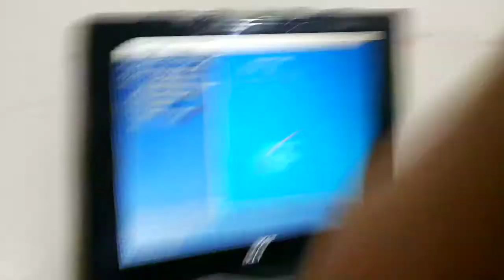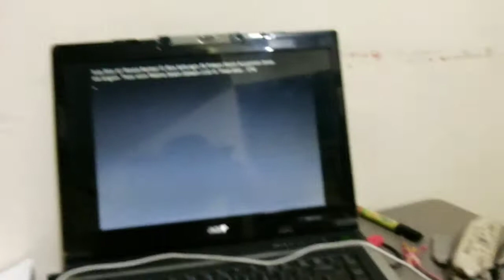Dell Laptop blos. tips Reaeir (2014/4/10)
Wangsar Maju Computer Repair.Pela Tips F2. YA. F3.